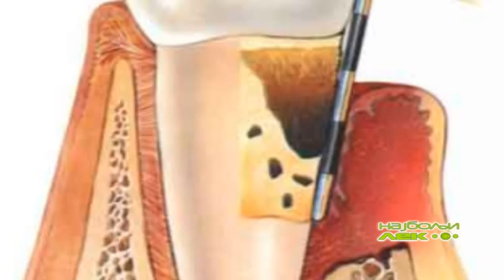Popravka i lecenje zuba stomatoloskim laserom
Sagovornik : dr Srdjan Lolin
Popravka zuba i tretiranje paradentopatije stomatoloskim laserom, bez bola i anestezije.
Stomatoloska ordinacija "Dr Lolin"
Novi Sad, Zitni trg 11/I/10a
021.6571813